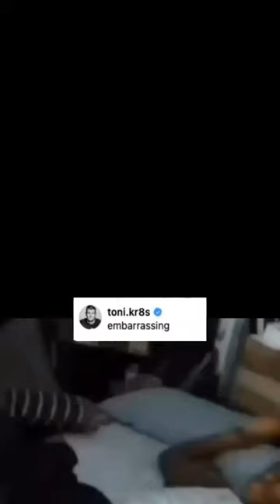Gabri Veiga to Saudi pro League in 21 years old💔🔵🇸🇦football